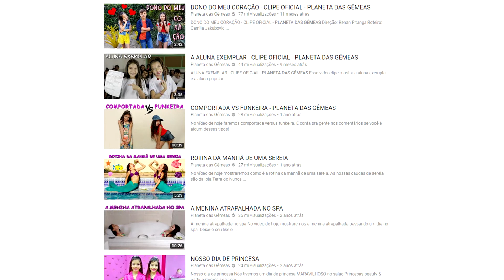VERDADE OU MENTIRA - NÃO PENSE ALGO ERRADO SOBRE SEU YOUTUBER FAVORITO #19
VERDADE OU MENTIRA -- CANAIS INFANTIS DO YOUTUBE #19

No verdade ou mentira de hoje recebi uma convidada pra lá de especial, manu, do canal manuzinha Gonçalves pra saber quem sabe mais sobre os yotUbers de canais infantis. foi muito legal e tivemos a participação de outros youtubers por voz  imagem. Vocês  não vão acreditar, ficou incrível!

Vigo Vídeo
Pedro em Familia